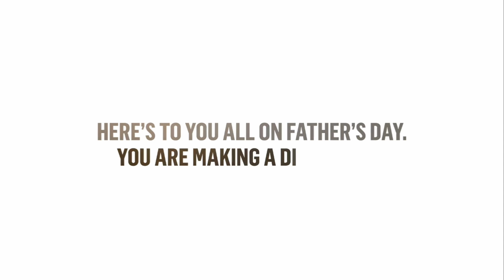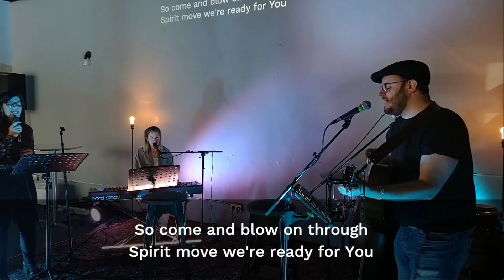Sunday Online | 20 June 2021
Watch live, wherever you are.